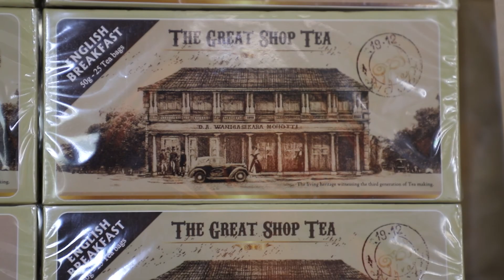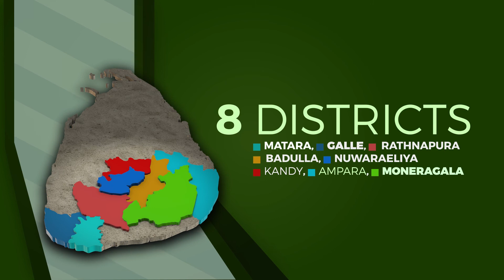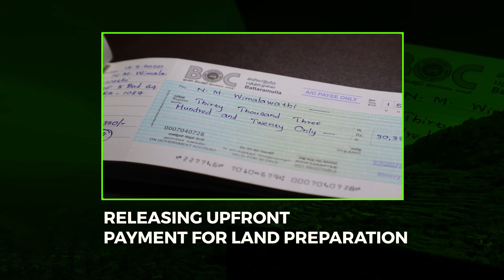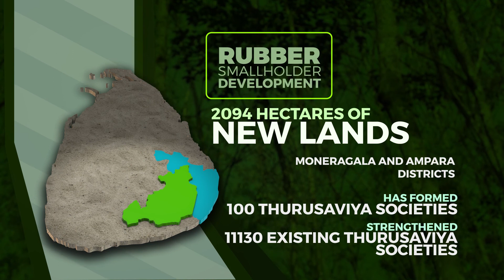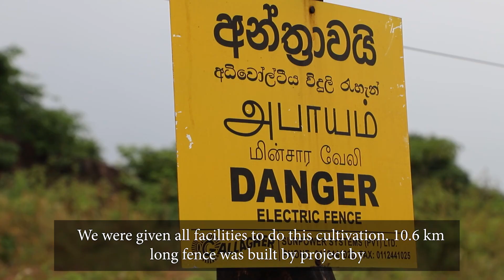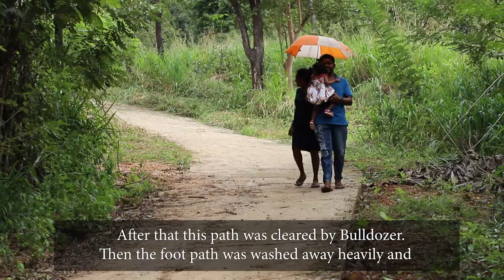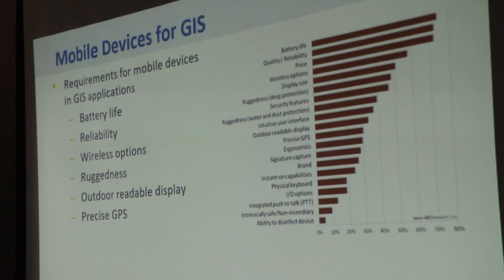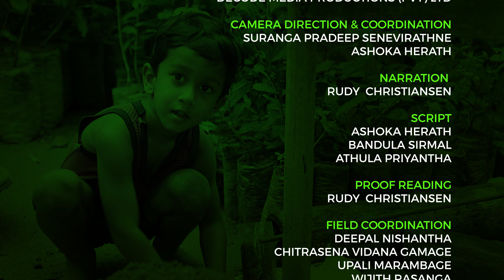Shining Green Revival